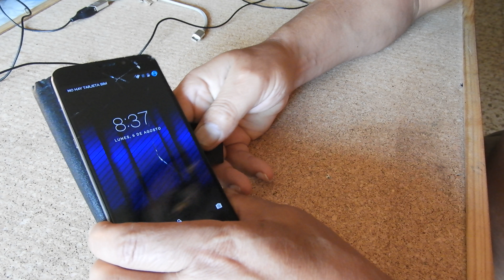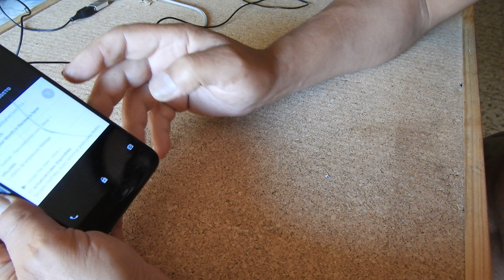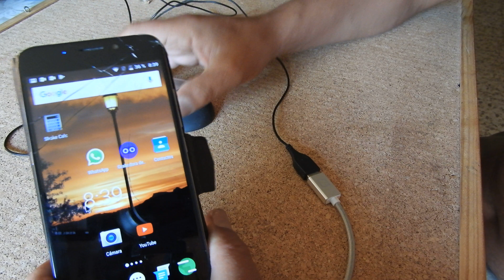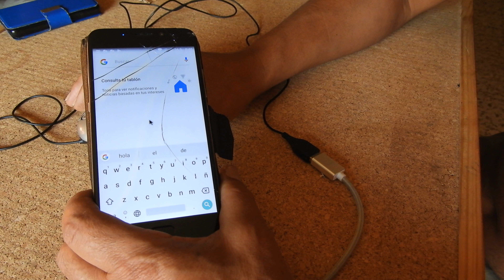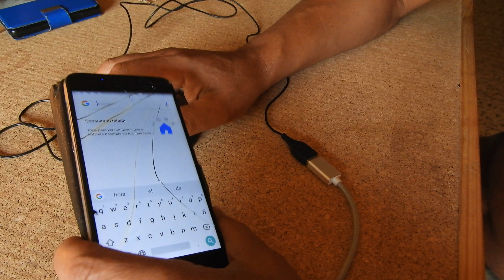Pantalla Rota ¿ Cómo acceder al teléfono mientras lo arreglo ?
Vídeo fácil donde se ve como salir de un apuro tras fracturarse la pantalla del móvil y dejando de funcionar el táctil y como podemos acceder a los datos fácilmente.